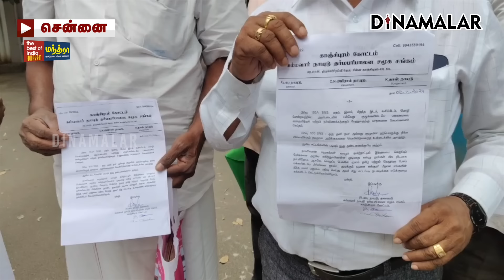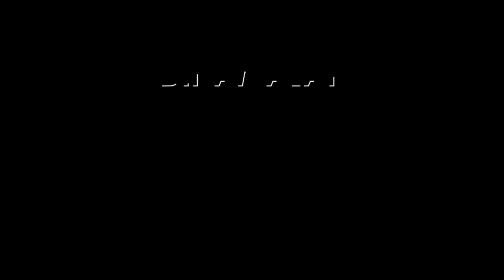நடிகை கஸ்தூரி கோஷத்தால் கோர்ட் வளாகத்தில் பரபரப்பு | Actress kasthuri | Remanded in judicial custo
Partnership நீதிபதி உத்தரவுக்கு முன்
கஸ்தூரி வைத்த கோரிக்கை

கோர்ட்டில் நடந்தது என்ன

பிராமணர்களின் பாதுகாப்பை உறுதி செய்ய, தனிச்சட்டம் இயற்ற வலியுறுத்தி சென்னையில் கடந்த 3ம் தேதி இந்து மக்கள் கட்சி சார்பில் ஆர்ப்பாட்டம் நடந்தது.

இதில் பேசிய நடிகை கஸ்துாரி, தெலுங்கு மொழி பேசுவோர் குறித்து சொன்ன கருத்து சர்ச்சையானது. அவரது பேச்சுக்கு கடும் எதிர்ப்பு கிளம்பியது.

இதையடுத்து &#39;தெலுங்கு மக்களை புண்படுத்த வேண்டும் என்பது எனது நோக்கம் அல்ல. என் பேச்சை திரும்ப பெறுகிறேன்&#39; என்று கஸ்தூரி மன்னிப்பு கேட்டார்.

இருப்பினும் அவர் மீது வெவ்வேறு இடங்களில் போலீசில் புகார் அளிக்கப்பட்டது.
தெலுங்கு அமைப்புகளை சேர்ந்தோர் அளித்த புகாரில், சென்னை எழும்பூர், மதுரை திருநகர் போலீசார் வழக்கு பதிந்தனர்.

கஸ்தூரியை கைது செய்ய தேடியபோது தலைமறைவாகினார். கைதில் இருந்து தப்பிக்க முன்ஜாமின் கோரி, ஐகோர்ட் மதுரை கிளையில் மனு தாக்கல் செய்தார்.

அதை கோர்ட் தள்ளுபடி செய்த நிலையில், தெலுங்கானா மாநிலம், ஐதராபாத்தில் இருந்த நடிகை கஸ்துாரியை போலீசார் நேற்று அதிரடியாக கைது செய்தனர்.

பலத்த போலீஸ் பாதுகாப்புடன் சென்னை அழைத்து வரப்பட்ட அவர், இன்று எழும்பூர் கோர்ட்டில் நீதிபதி ரகுபதி ராஜா முன்பு ஆஜர்படுத்தப்பட்டார்.